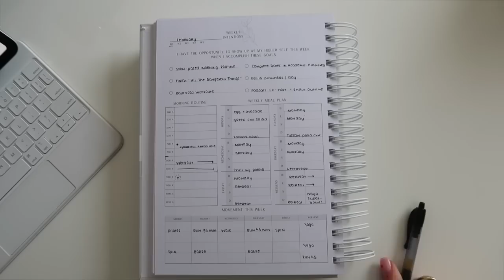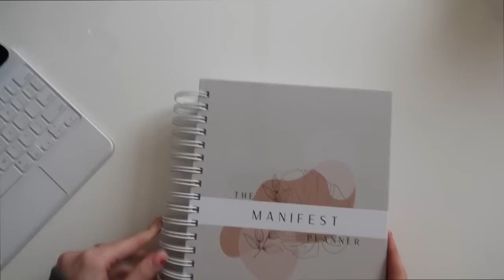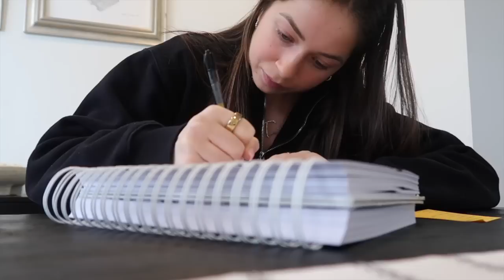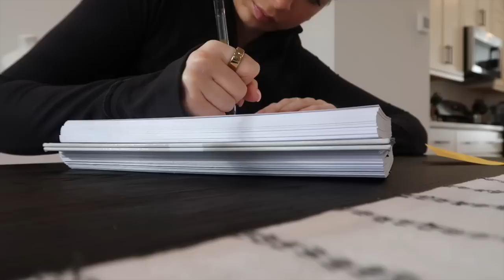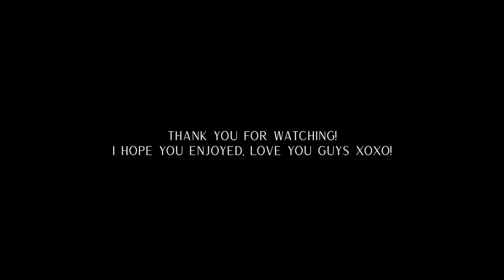Work Week in my Life: How I Plan my Week + Days for Productivity; Pilates, Running, + Work from Home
Thanks for coming along with me this week! I hope you enjoyed, I missed vlogging!